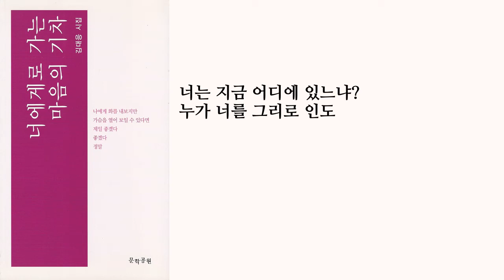좋은시 김대응시인, “영생의 소망” 김대응시집 「너에게로 가는 마음의 기차」 중에서_문학공원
이 시가
1. 너에게로 가는 마음의 기차_교보문고_
2. 폭풍 속의 기도_교보문고_
3. 나, 여기 있어요_교보문고_